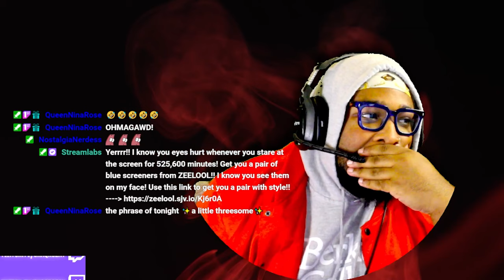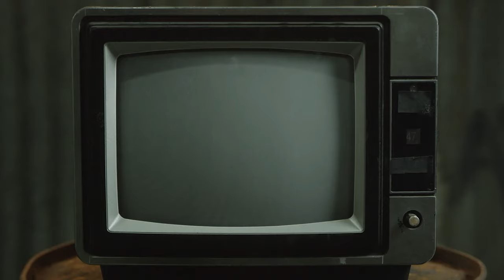HOW TO BREAK UP COUPLES! [ SUCK UP!: LOVE BITES ]